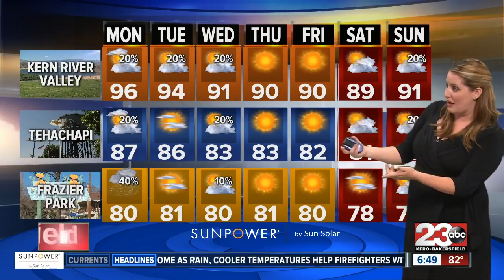Storm Shield Forecast morning update 09/04/17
The storm threat tapers off a bit today, but scattered showers and isolated will continue into the evening hours thanks to that remnant moisture from Lidia still moving through the region and an afternoon high of 102 degrees in Bakersfield. That is potentially making for dangerous afternoon travel over the mountain passes. It doesn't look as active as yesterday but still potentially dangerous in areas where strong thunderstorms develop.